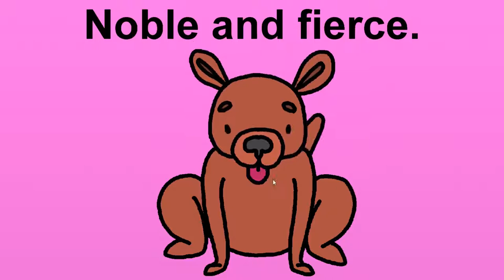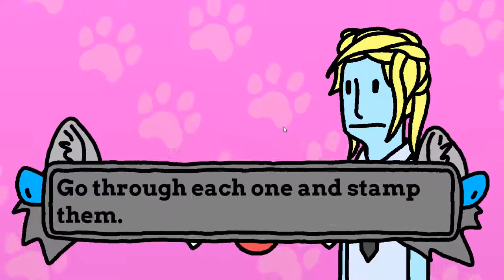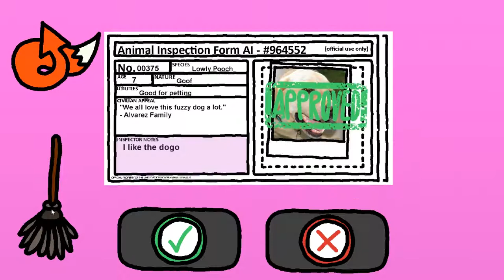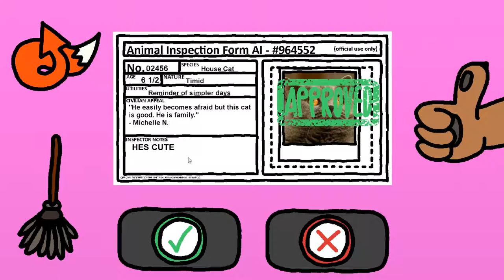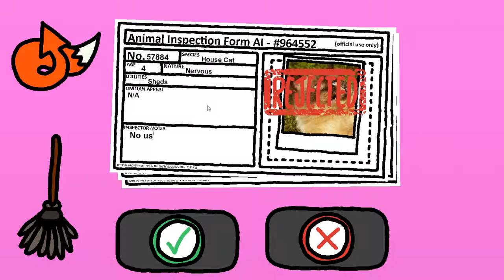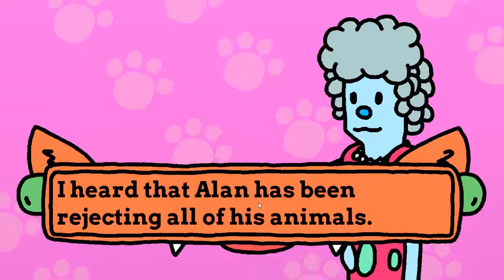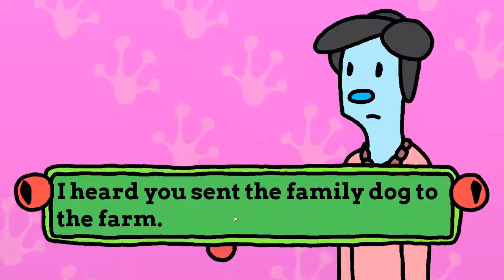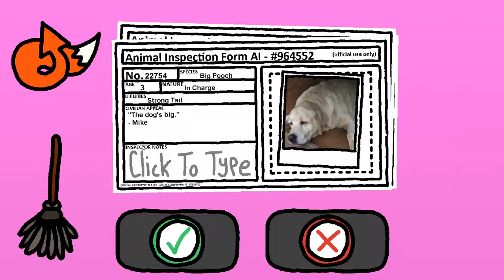IM SICKKKKKK | Animal Inspector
Hey guys! Sorry I sound a little down in this video! I am not feeling verry well, but i'm sure that with proper care of my body and rest, I will be back up and running tomorrow!